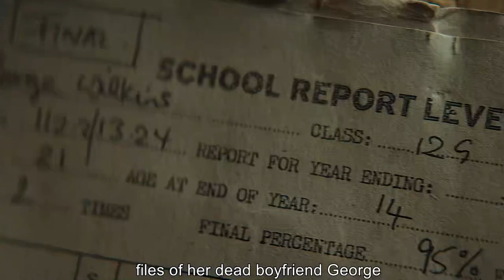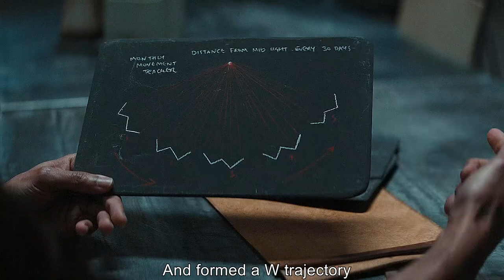The fifth episode of “Silo” has been updated, come on guys!